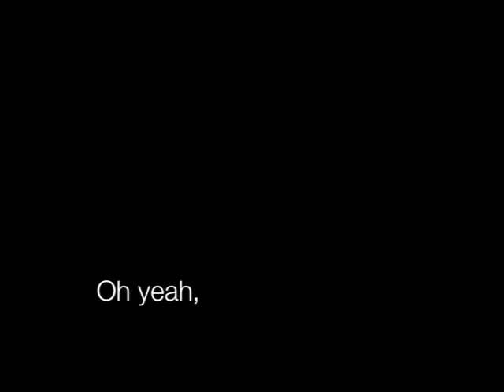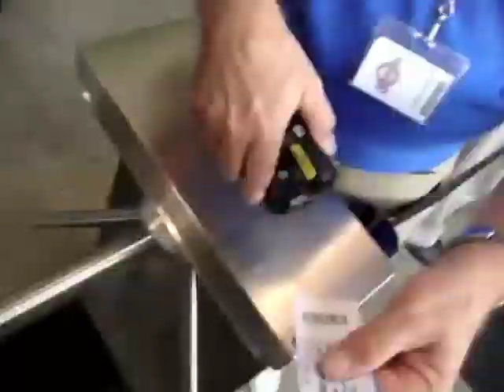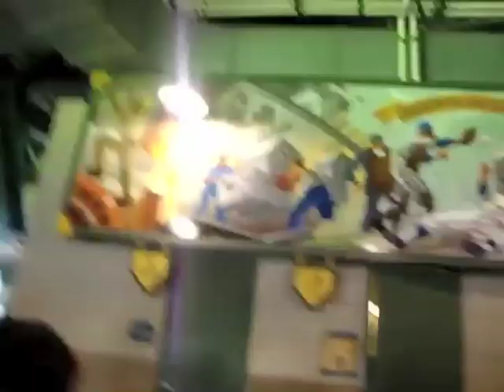Brewers Trip 2011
Fun was had by all.